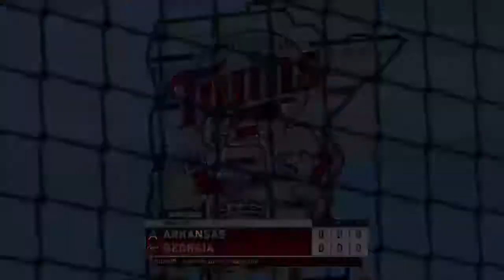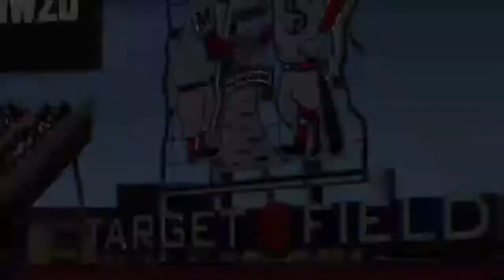College Baseball 2020 Simulation